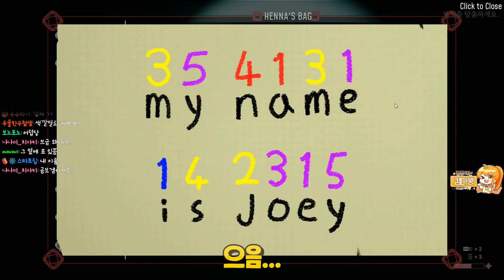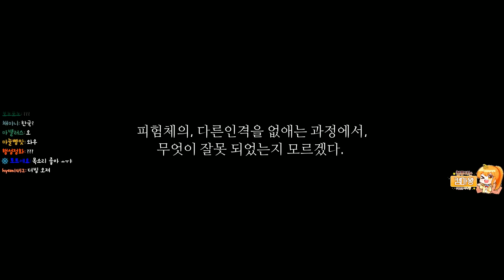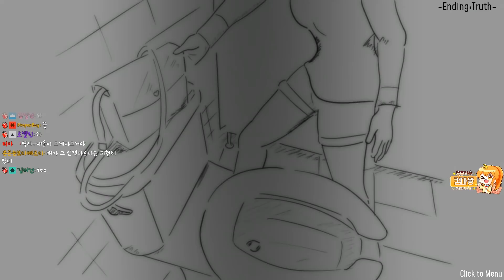[나나양] 크큭..내 안의....머찜이...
컷 편집 참 열심히했다.
칭찬해.

-편집자: 봉이
-썸네일: 단_팥빵
-게임: The memory
-음원 정보: